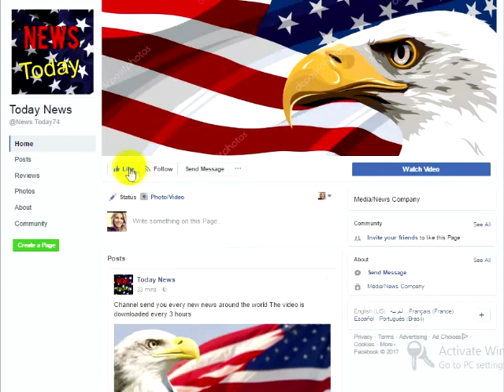Hillary Showed Up At Memorial Day Parade And Horrified People Immediately Noticed One Sick Thing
If there was one person that I wish a hole would swallow up it would be Hillary Clinton. Even months after losing the election to Donald Trump, Hillary Clinton is still hanging around whining and complaining. Instead of her gracefully admitting defeat Clinton has resorted to using every excuse known to man. But, not only is she using excuses but also has shifted blame to everyone else. I mean, seriously, toddlers get over losing a toy faster than Hillary losing the election. I guess it is beyond her arrogant comprehension that no one wanted a lying murdering woman in charge of the country, right? Well, we really dodged a bullet this past November with Hillary Clinton, after what people witnessed in a Memorial Day parade.During the campaign, Hillary Clinton was plagued with health rumors for months. Between her odd coughing fits and strange behavior no one thought she would make it to election day. However, what was really strange is when Clinton showed up to a 9-11 memorial last year apparently, wearing anti-seizure glasses. No one has seen her sporting those shades since, well, that is until this past weekend. According to bystanders who attended the Chappaqua Memorial Day Parade good ole,’ H.C. seemed to wear the same ones again.